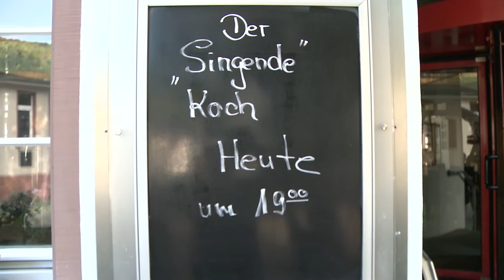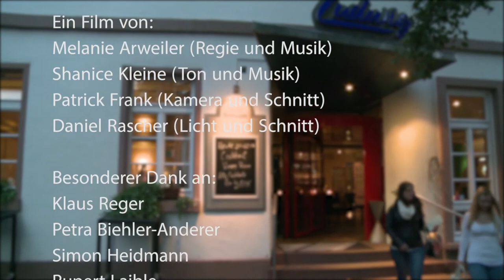Toast ohne Toast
0:13 Intro überspringen

Der Film handelt von Klaus Reger, dem Koch des Ludwigs. Das Ludwig ist ein Restaurant mit Bar und Café in Mosbach. Klaus Reger ist hier für das kulinarische Wohl der Gäste verantwortlich. Gleichzeitig neben dem Kochen singt er leidenschaftlich gerne und sieht dies als gute Tat für seine Gäste an Eventabenden und auch als Ausgleich für sich selbst.

Ein Film von:

Patrick Frank
Shanice Kleine
Daniel Rascher
Melanie Arweiler